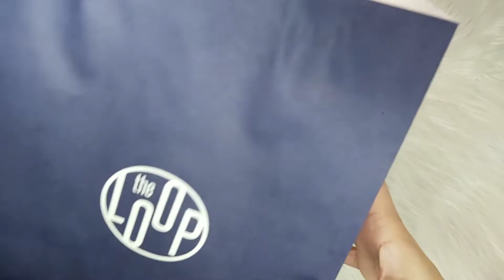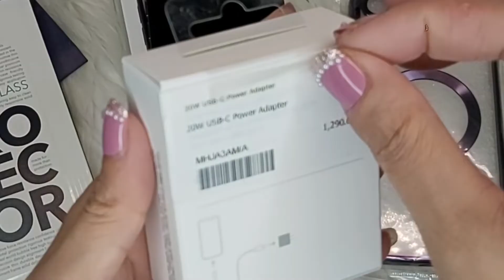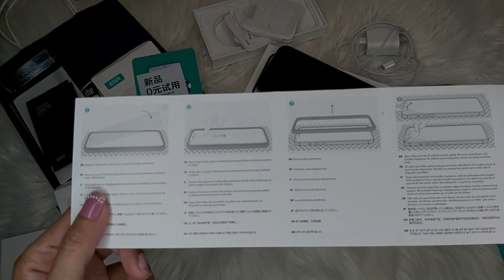UNBOXING IPHONE 14 PRO MAX DEEP PURPLE + ANTI BLUE LIGHT SCREEN PROTECTOR + MAGNETIC PHONE CASE